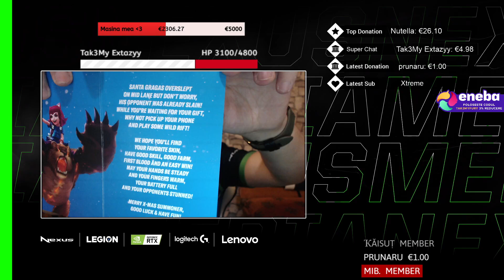CE CADOU AM PRIMIT DE LA RIOT GAMES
MEMBRU( poti sa ai emote pe chat exact ca pe twitch)